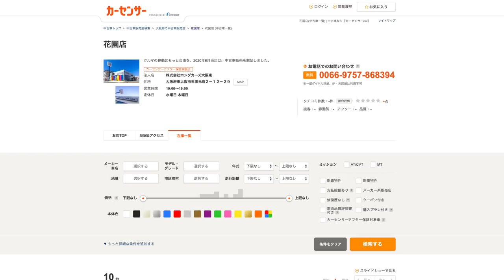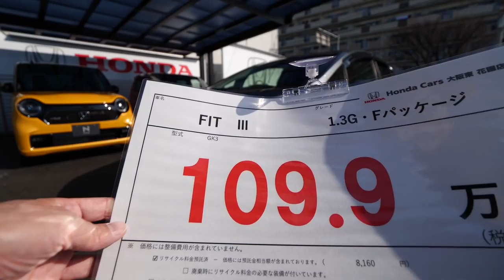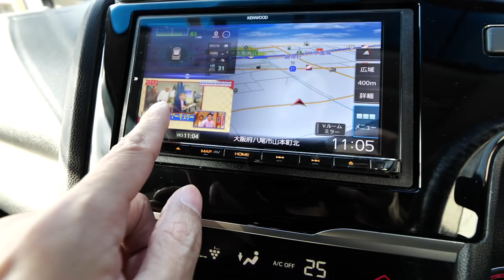売約済み【100万前半で買える】FIT3 5MTで遊びまくれ！めっちゃ良いシート付いてるよ！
⭐️ホンダ フィット1.3 13G F　 （ガンメタリック）
⭐️同じぐらいの金額で買えるFIT3 Sパッケージハイブリッド